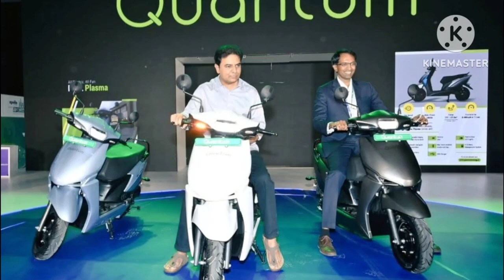Quantum Plasma Electric Scooter :😱Quantum Energy अपने Electric Scooter पर दे रही जबरदस्त छूट💥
Hello dosto
 Aj ke video ham bat karne vale he Quantum energy ke electric scooter ke bare me, jeske do electric scooter pe mil Raha he Big discount

– Key Specs & Features of Plasma

- Range : 110 km/charge
- Top Speed : 65 kmph
- Motor Power : 1.5 kW
- Motor : Hub Motor
- Brakes : Drum
- Tyre Type : Tubeless

About Quantum Plasma
Quantum Plasma is a scooter with a starting price of Rs 89,000. It is available in India in 3 variants and 3 colours with high end variant price starting from Rs 1.25 Lakh. Plasma is powered by a engine . It has Drum front brakes and Drum rear brakes.

Quantum Plasma Electric Scooter
Quantum Plasma Electric Scooter review
Quantum Plasma Electric Scooter discount price
Quantum Plasma Electric Scooter 2024